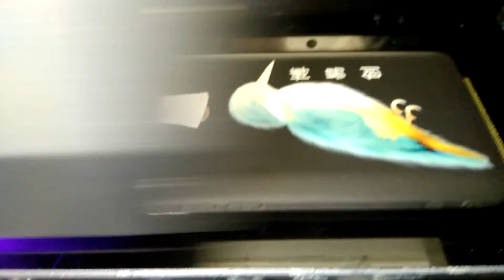Phone case printing machine sale phone case printer machine